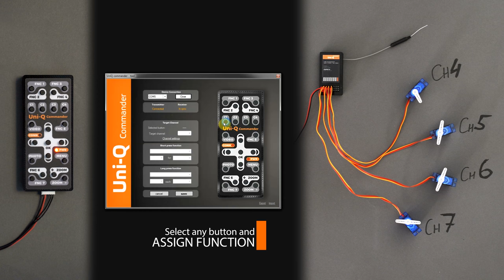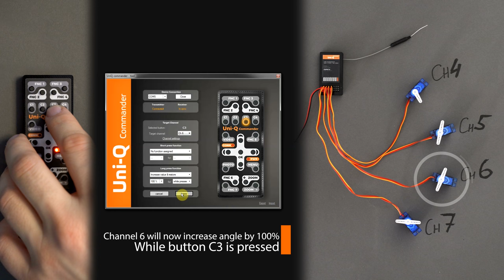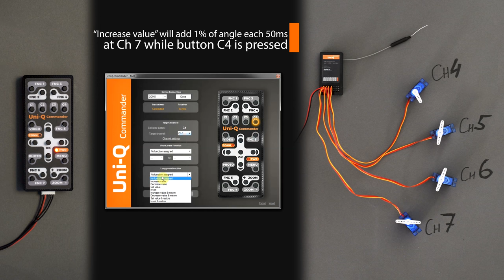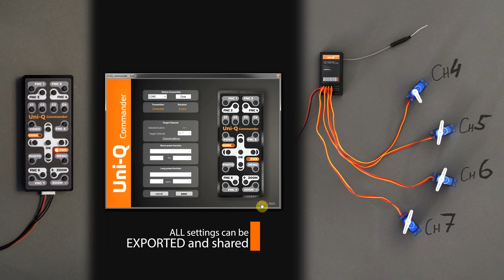Uni-Q - how it works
Airpixel.cz introduce new smart remote controller for Infrared cameras like Workswell Wiris, Movie Cameras like Black Magic or any other PWM / S.BUS controllable devices. High customization of button functions for any possible application.